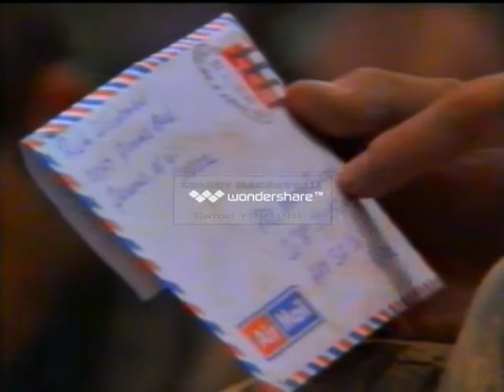La Colina (Hamburguer Hill) - Idioma Original Sub. Español - Parte 6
La batalla de la Colina de la Hamburguesa es un episodio ocurrido dentro de la guerra de Vietnam. No fue la batalla más larga ni la más sangrienta; pero sí una de las más inútiles. El 11 de mayo de 1969 el 3.er batallón de la 101.ª División Aerotransportada informó de la presencia de tropas enemigas en lo que entonces se denominaba simplemente colina 937, en el Valle de Ashau, a pocos kilómetros de la frontera con Laos, y el alto mando ordenó que dicha posición fuera tomada a cualquier precio. Se atacó los días 12, 13 y 14; fueron tres los ataques sucesivos en los que las tropas norteamericanas sufrieron grandes pérdidas. Se solicitó apoyo aéreo y la Fuerza Aérea realizó un fuerte bombardeo con napalm y explosivos de alto poder, pero los norvietnamitas se encontraban bien protegidos en refugios excavados un poco por debajo de la cima, de modo que resistieron la embestida. Con la incorporación de otros dos batallones norteamericanos y tropas survietnamitas se volvió a intentar la toma, pero nuevamente los norvietnamitas aguantaron el envite. El día 19 se habían lanzado ya diez ataques. La defensa norvietnamita comenzaba a flaquear y la posición estaba perdida, pero un helicóptero artillado norteamericano equivocó las coordenadas y barrió casi por completo a la columna estadounidense que trepaba entre los árboles y la maleza. La toma no se produjo. El undécimo ataque, el día 20, culminó con la conquista de la colina. Sin embargo, unos días después se ordenó abandonar la posición y los norteamericanos se marcharon llevando los cuerpos de sus compañeros que pudieron encontrar. Además de la dureza del combate y de la resistencia de las tropas norvietnamitas que defendían la posición, hubo que tener en cuenta la lluvia, los insectos y las altas temperaturas. Sin embargo, nada de esto indujo al oficial al mando, el Teniente Coronel Weldon Honeycutt, a dudar de su obligación de tomar la posición. Cuando la batalla terminó, sus hombres ofrecieron 10.000 dólares por su cabeza. El número de víctimas norteamericanas fue de 72 (si bien sólo se pudieron recuperar 60 cadáveres) y 372 heridos. Fue este elevado número de bajas el que hizo que los soldados denominaran a la colina como Colina de la Hamburguesa, un chiste macabro en el que identificaban los cuerpos de sus compañeros muertos y heridos como picadillo para hamburguesa, y en referencia a una batalla de similares características durante la Guerra de Corea. Cuando esta batalla se hizo conocida, el senador Edward Kennedy, en representación de miembros del Senado opuestos a la guerra, protestó alegando que "se continuaba enviando a los muchachos al matadero para capturar posiciones que carecen de relevancia para el desarrollo de la guerra . El Pentágono respondió asegurando que la colina 937 "tenía gran importancia estratégica en el control de la ruta de infiltración a través de Laos de las tropas de Hanoi" y que según informaciones de los servicios de inteligencia, "sería utilizada próximamente por los norvietnamitas para lanzar un ataque contra la ciudad de Hué". Sin embargo, dos días después de haber sido tomada, a las tropas norteamericanas se les ordenó abandonarla. El combate de la Colina de la Hamburguesa entraba dentro de la estrategia elaborada tras el desastre de la ofensiva del Tet. Según esta nueva estrategia, se multiplicaba el número de ataques llevándolos a cabo con unidades de menor tamaño. Así, al reducirse el número de soldados, se daba la sensación de que la ofensiva norteamericana se había reducido (cuando en realidad el número de ataques se había triplicado). Por otra parte, el elevado número de bajas hacía parecer que se debían al aumento de ataques norvietnamitas. Después de esta batalla las tropas norteamericanas no volvieron a realizar ataques masivos de búsqueda y destrucción, dejando esa tarea a los survietnamitas. En 1987, el cineasta John Irvin trasladó la historia a la pantalla. (JC)